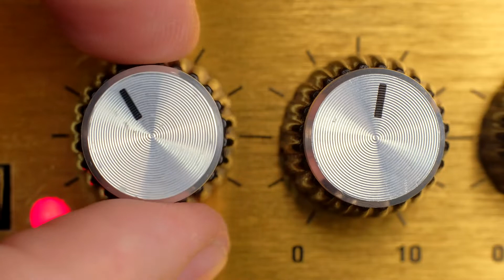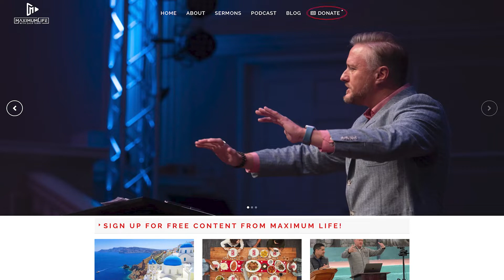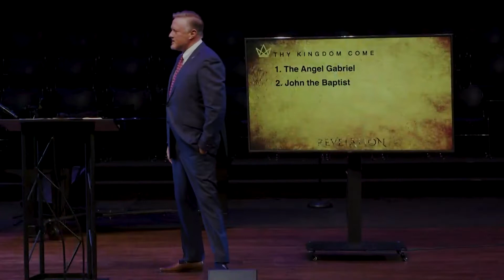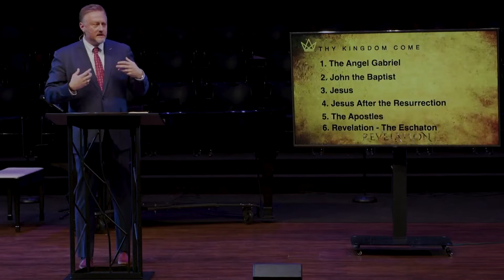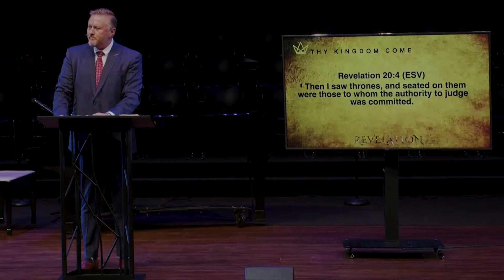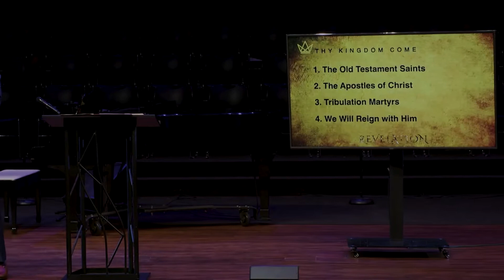The Millennial Reign of King Jesus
Maximum Life is the Media Ministry of Pastor Zach Terry.